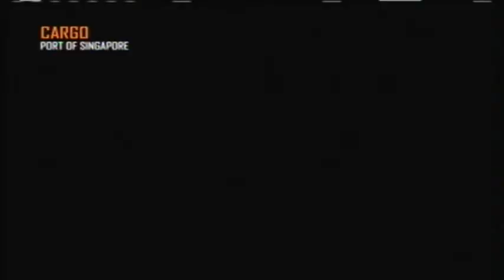|First Thoughts| Call of Duty Black Ops 2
If youre a fan of CoD, you'll like this game
MUSIC USED
The Autumn Descent